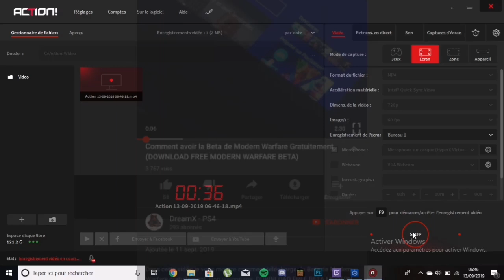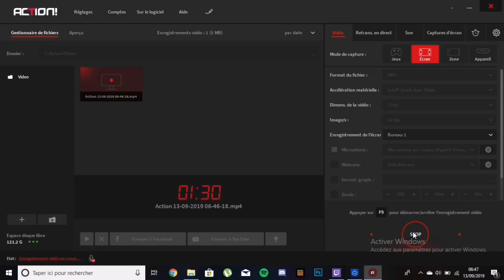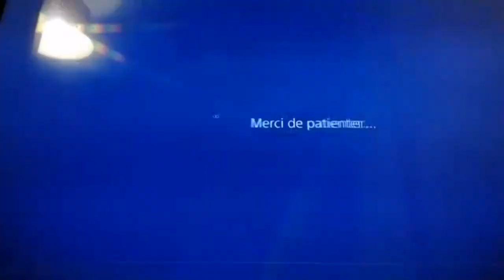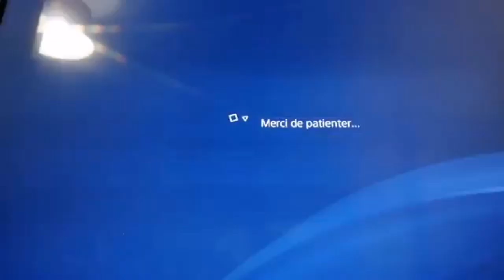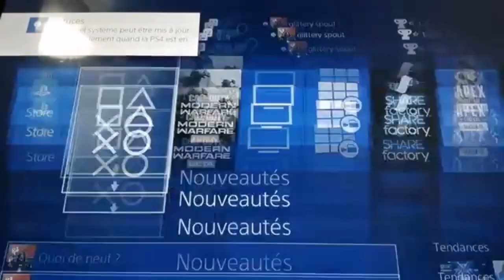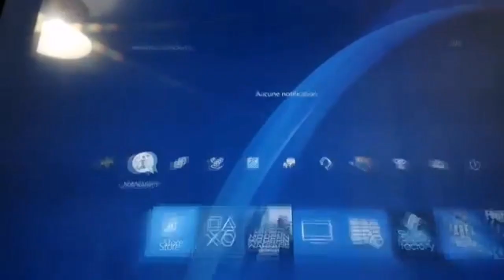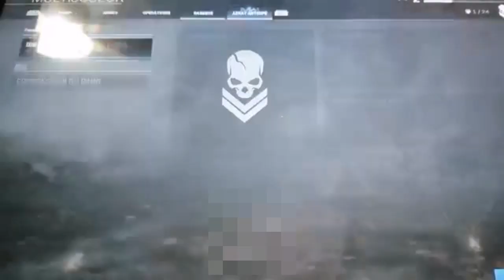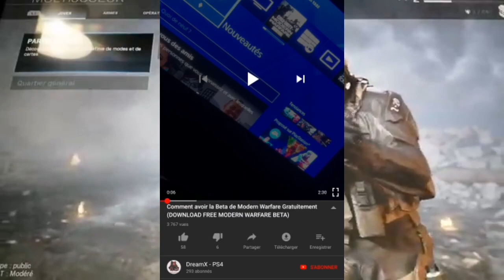COMMENT TÉLÉCHARGER LA BÊTA OUVERTE DE CALL OF DUTY MODERN WARFARE SANS CODE BÊTA ET SANS L'ACHETER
Yooo!! Les gars j'espère que vous aller bien aujourd'hui nouvelle vidéo tuto ou je vous montre comment télécharger la bêta de call of duty modern warfare 2019 sans code bêta ni pré-commander le jeu.

Tuto exclusivement sur PlayStation 4

DreamX - PS4

La vidéo parle d'elle même je vous invite à la regarder jusqu'au bout !

Musique utilisé :

Childish Gambino - Terrified (Zikomo Remix)

Dope Rap/Trap Instrumental | Sick trap/rap beats prod (Kyu Tracks)

Juan RIOS - Noche